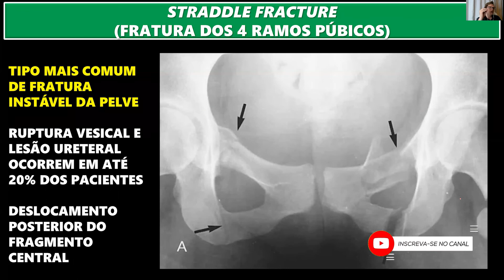STRADDLE FRACTURE - VOCÊ CONHECE?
Neste tipo de fratura, os 4 ramos púbicos são afetados. No entanto, o mais relevante desse tipo de fratura são as lesões associadas. Vem que te explico!